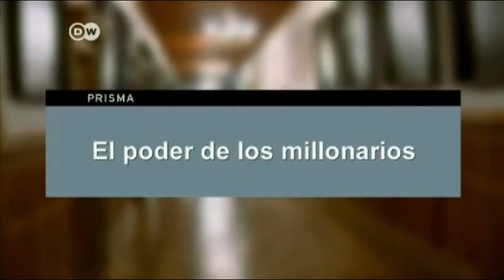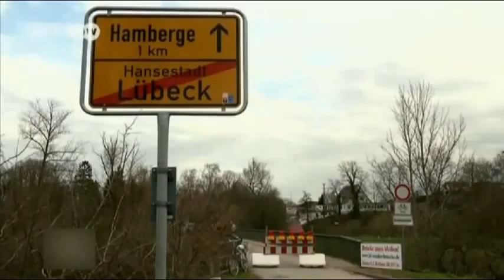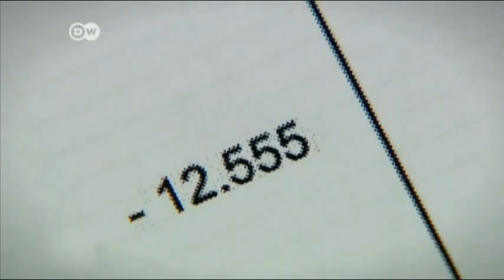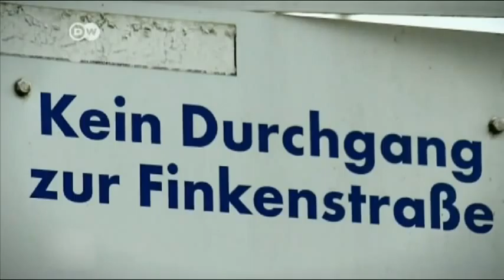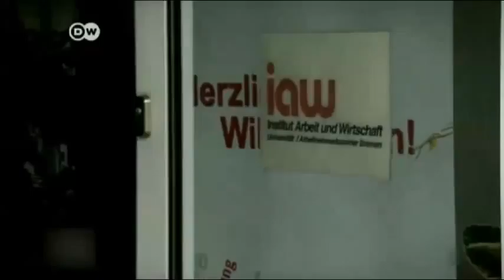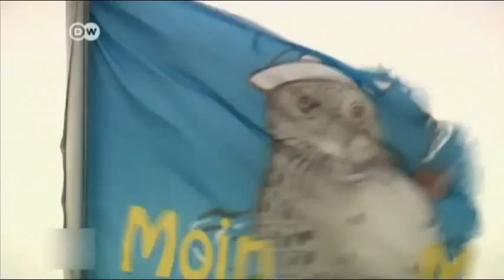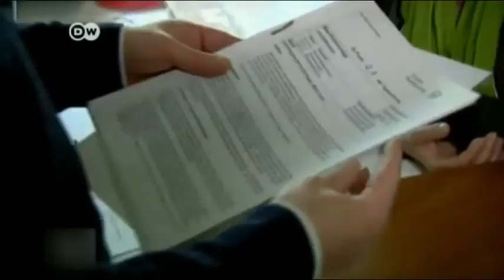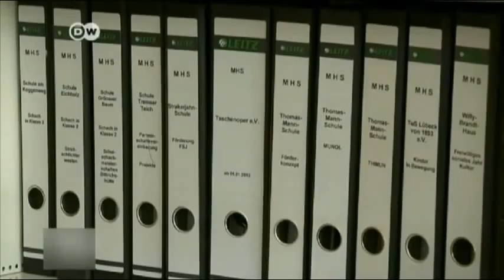DW TV Prisma El poder de los Millonarios